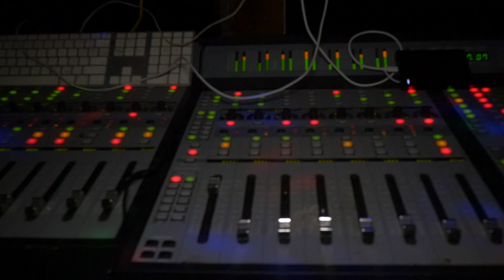TUNE SAVAGE x DEZ x DOJO x C DOLLAS IN STUDIO VLOG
Trending upcoming artist from Burlington NC TUNE SAVAGE in studio vlog featuring DOJO DEZ and C DOLLAS ALL GUNS IN THIS VIDEO ARE PROPS